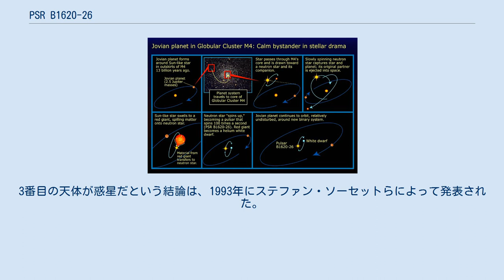PSR B1620-26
PSR B1620-26は、さそり座の方向約1万2400光年の位置にある、パルサー(PSR B1620-26 A)と白色矮星(WD B1620-26又はPSR B1620-26 B)からなる連星系である。
2000年時点で、2つの天体を公転する太陽系外惑星を持つことが確定している。
球状星団M4の中に存在する。
 元々のPSR B1620-26 Aは、もっと軽い白色矮星を伴星として持っており、当時はまだ惑星を持った主系列星であったWD B1620-26が、当時の連星系に影響を与えて、入れ替わったということが、理論から推測されている。
 この3つの天体からなる系は、球状星団の核のすぐ外側にある。
星団の年齢は約127億歳と推定されており、2つの恒星と惑星もこの頃生まれたと考えられている。
 この普通とは異なった惑星系に対する適切な命名法に関しては、小さな論争があった。
一方は、パルサーをPSR B1620-26 A、白色矮星をPSR B1620-26 Bとし、惑星をPSR B1620-26cとすることを主張し、もう一方は、白色矮星にはWD J1623-266という個別の名前をつけ、惑星はWD J1623-266bと命名するべきだと主張した。
初期の論文では前者が使われているが、天体カタログでは主に後者が使われている。
 惑星系の進化 PSR B1620-26bは、ドップラーシフトによって見つかった。
 1990年代初め、ドナルド・バッカーらは、彼らが連星パルサーだと思っていた天体を研究中、そのドップラーシフトを説明するためには3番目の天体が必要となることに気づいた。
数年のうちに、パルサーと白色矮星を公転する惑星の重力効果が測定され、その質量が恒星にしては少なすぎる値になることが分かった。
3番目の天体が惑星だという結論は、1993年にステファン・ソーセットらによって発表された。